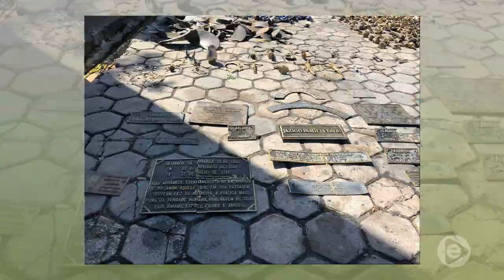Boletim Em Tempo (18.01.2019) 1º Bloco Manhã